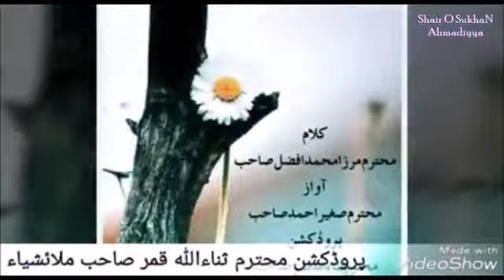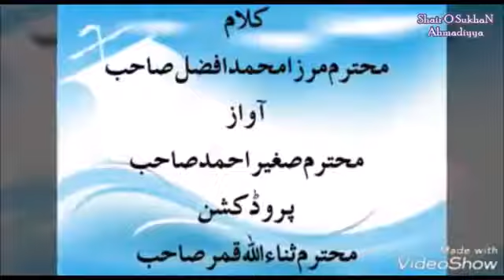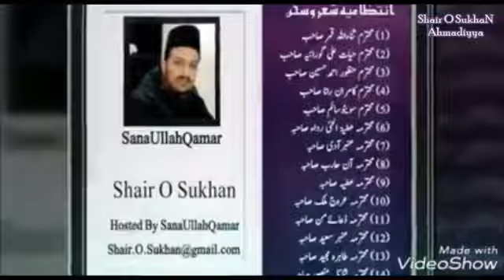Ahmadiyya Poems Maaye Ni Main Kithon Labban Tayray Wargi Chhaan